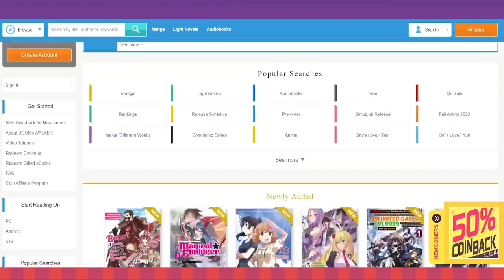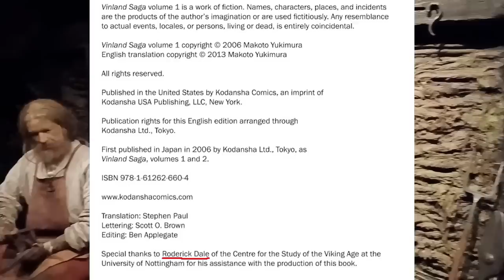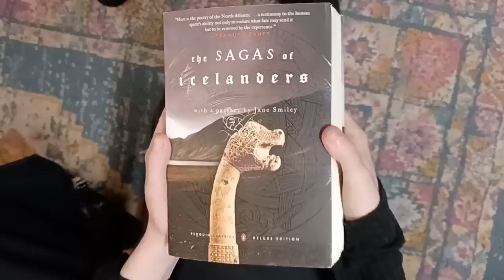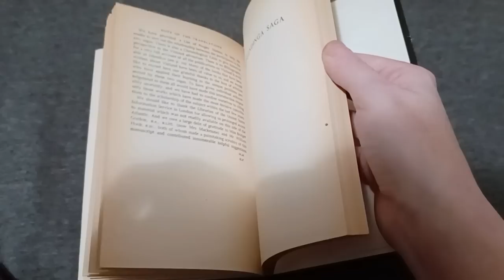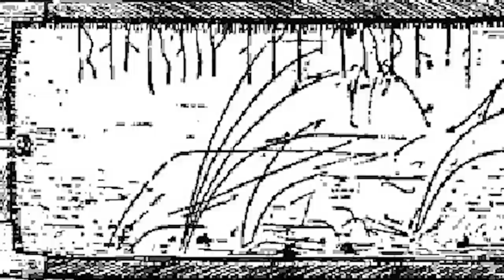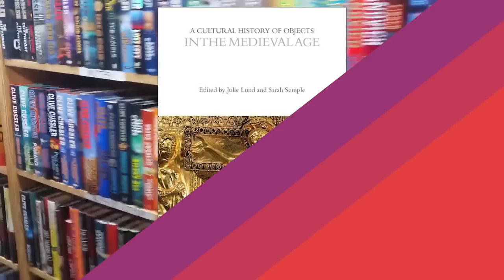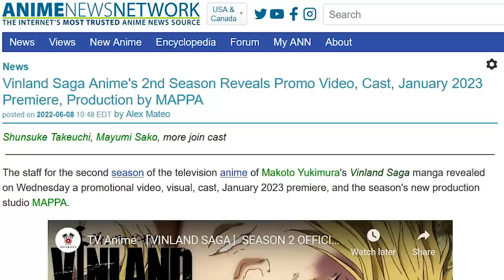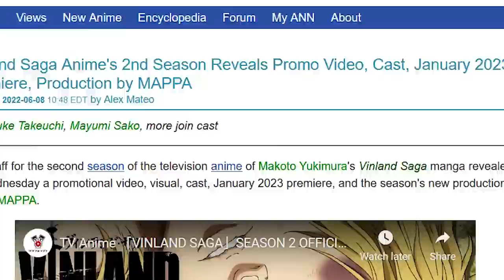Appreciating Little Historical Details in Vinland Saga (Prologue Arc)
Pretty much immediately after I started reading Vinland Saga (which was a few months ago at this point) I knew I wanted to do something like this. It's not every day I get to use anime/manga as a vehicle to flex the history knowledge I've spent thousands of dollars/pounds sharpening, haha. In any case, hope you learn some fun history facts from this!
Massive thanks to Dr. Roderick Dale for checking over my info to make sure everything looked right! You can find his website here:
Thanks to @_seaPancake on Twitter for doing the art in my end card!